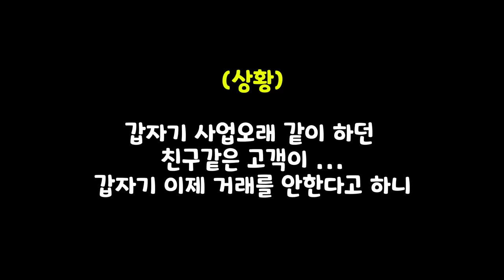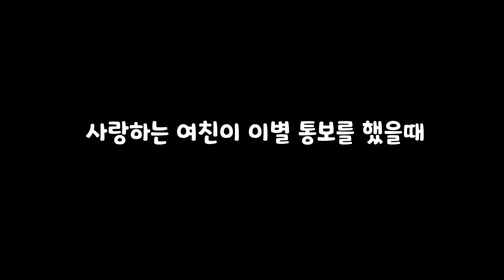원어민들은 다 알지만 한국인들은 잘 모르는 표현 : This is not happening.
📢 한국 사람들은 잘 모르고 이해를 잘 못하지만, 원어민들은 자주 사용하는 표현들이 있어요. 네이버를 찾아봐도 잘 안나오지만 실제로는 많이 사용하는 표현..오늘은 This is not happening. 을 다양한 영상과 간단한 제 슬픈이야기로 정리를 해보도록 하겠습니다! :-)

📢 룩룩잉글리쉬 룩쌤 강의
   👍현장강의

       *100명이상의 미국인들을 직접 인터뷰하고, 미국인 Elliott와 공동제작 했어요.